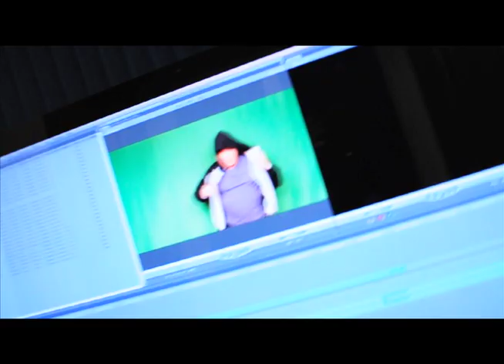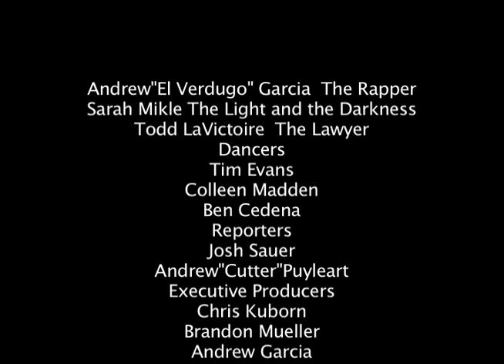El Verdugo's Electric World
The first update to the Electric World video that took second place in  the Digital Media Festival competition at NWTC in Green Bay WI. Keep checking back for a short film to accompany the video, a song remix, and added special effects! Repost, Tweet, Share, please.